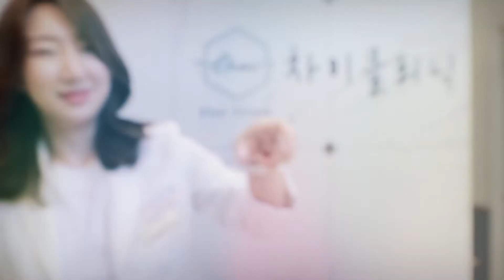브이올렛주사가 뭐냐고요? 식약처 인증 지방분해주사, 이중턱 해결사입니다!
이중턱 으로 고민하시는 분들을 위한 희소식!
바로 식약처 인증을 받은 국산 지방분해주사! 브이올렛주사 !
브이올렛 을 아시는 분들은 흔히 '지방파괴주사'라고도 부를 정도로
강력한 브이올렛효과 , 혹시 알고계셨나요?

시중 윤곽주사, 조각주사와 다르게 브이올렛주사 가
어떻게 지방을 없애 이중턱 을 관리해주는지,
자세한 브이올렛효과 와 브이올렛 의 원리를
차이의원 조원진원장 이 영상으로 알기 쉽게 알려드립니다!

0:57 브이올렛 은 무엇인가요?
1:40 브이올렛주사 의 주성분, 데옥시콜산 작용 원리
2:21 브이올렛주사 추천 이유 (부위, 가격 등)
3:56 브이올렛 , 다음화 예고

영상을 보시고 더 궁금하신 사항이 있으시다면 댓글이나

문의 바랍니다 감사합니다.